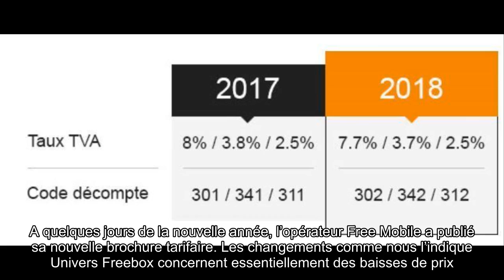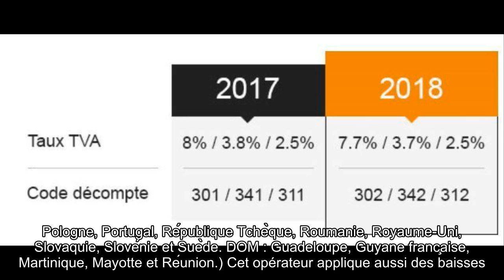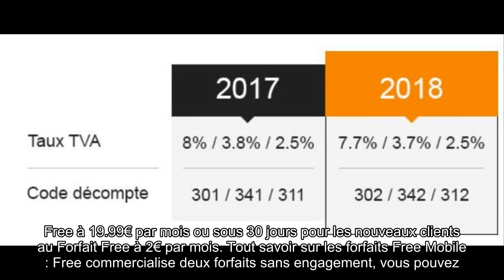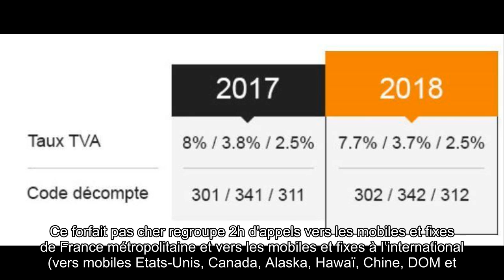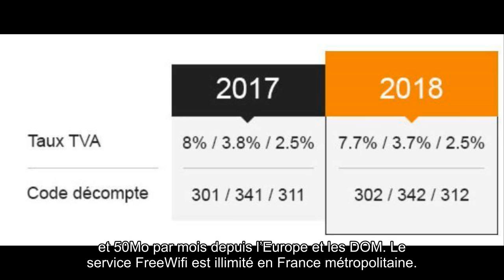Free Mobile : Ce qui change au 1er janvier 2018